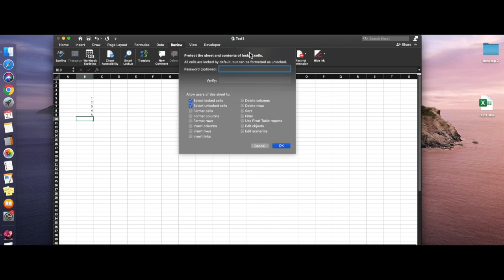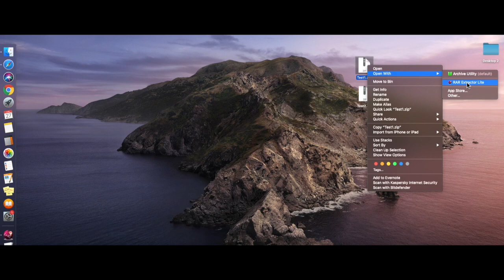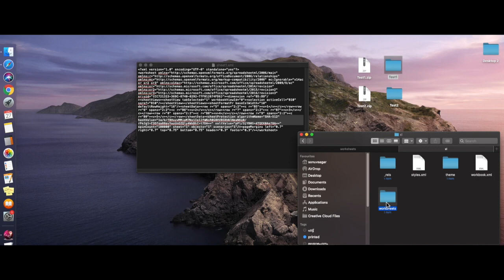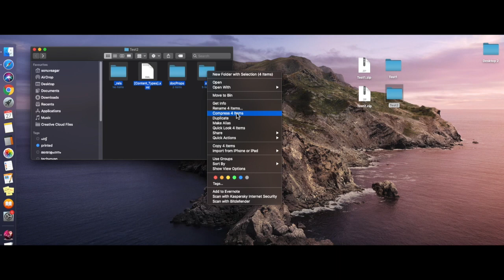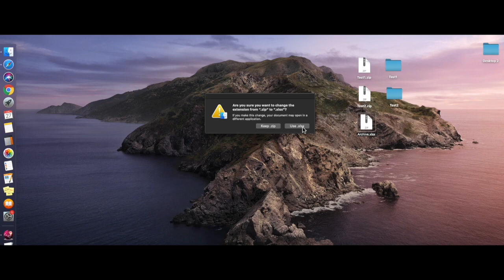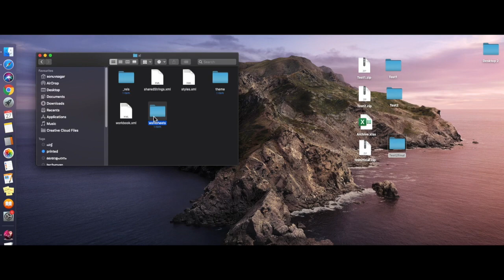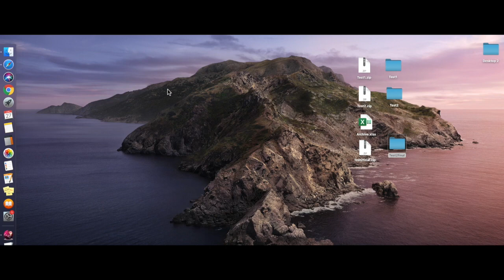Microsoft Excel-How to Break/unlock Password protected workbook